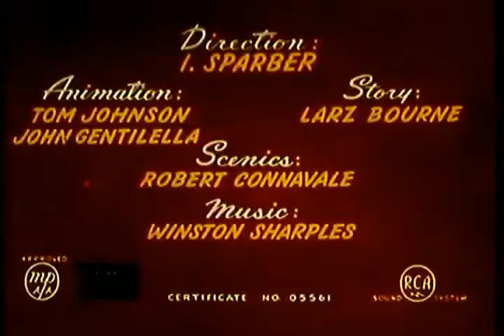Popeye Bride and Gloom